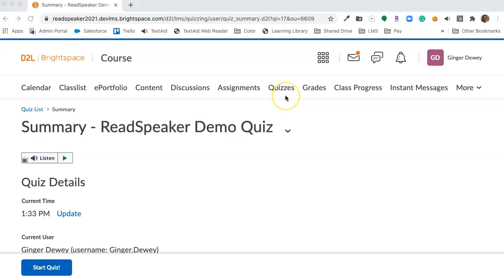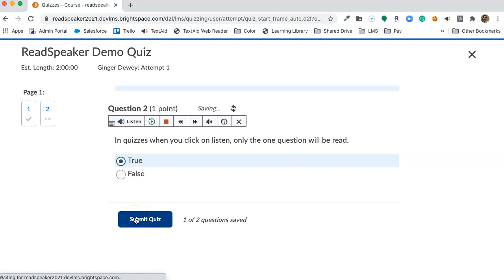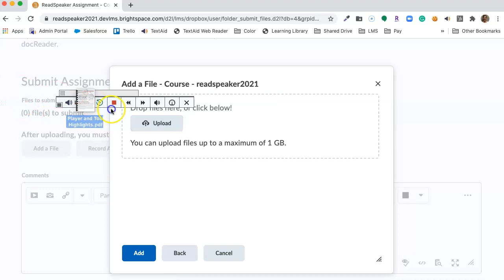Brightspace: Quiz and Assignments using webReader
This video shows how to use the new integration of ReadSpeaker webReader in quizzes and assignments.